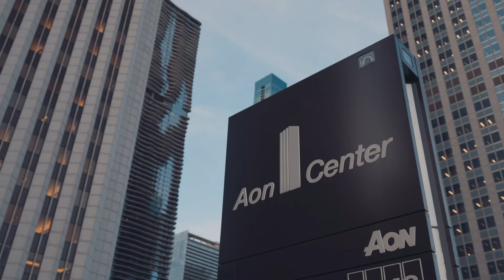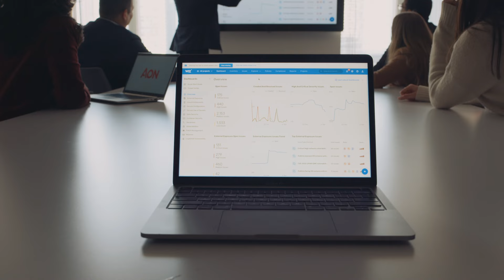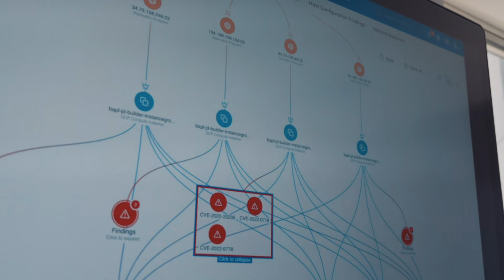Aon x Wiz | Aon tames cloud complexity with a single view of global operations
Wiz automates Aon’s risk identification and compliance reporting, while successfully fast-tracking remediation and M&A integration.